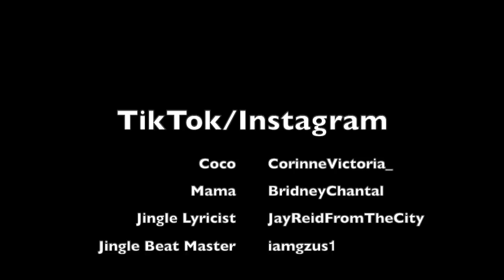Coco Just Being Coco: Season 2 Episode 40 It's Too Quiet!